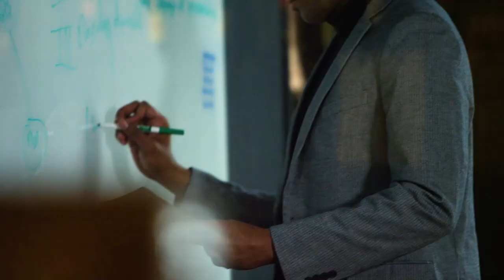Season 2 Episode 16 - Peter Blount Teaser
In this episode, world renowned athlete turned business coach and best selling author Peter Blount sits in the hot seat with TC Bradley.

Peter Blount has had his fair share of trials and tribulations after receiving 0 scholarships as a top athlete, getting in a tragic accident, a divorce, and hearing that his mother was facing medical complications.

Many people who deal with so much just want to give up. They think it's over, but Peter Blount has come out on top and is ready to pay it forward with his expertise in business and coaching.

Tune in this Monday at 4:00pm EST on The Word Network and on our website at GodMadeMillionaire.com/live